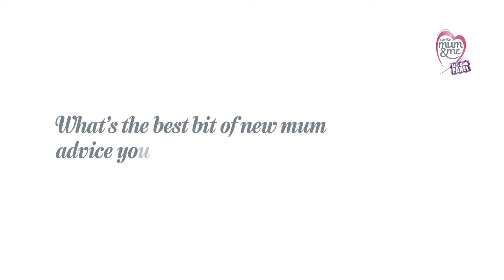Cussons Mum & Me Real Mum Video Dairies - Lisa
The journey of becoming a mum is an eventful one and Lisa's got great advice for making the most of it. She's also a big fan of our clinically proven Stretch Mark Fader: "It really works, and I love it!"